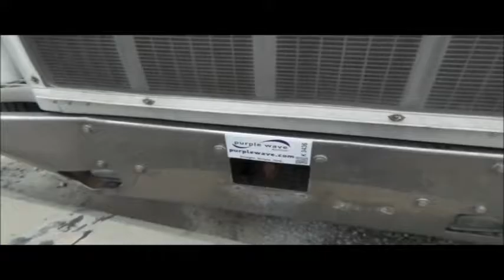2004 Peterbilt 378 semi truck for sale | no-reserve Internet auction December 1, 2016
2004 Peterbilt 378 semi truck
164,065 miles on odometer
Caterpillar C15 14.6L L6 turbo diesel engine
Eaton Fuller FR016210C 10 speed manual transmission
Tandem axle
Cruise
AM/FM/CD
Heated mirrors
Spotlight
Sleeper
60"
Double bunk beds
Hanging closet
Front tow hooks
Exterior visor
Dual front exhaust stacks
3:58 gear ratio
252" wheelbase
Air suspension
Air brakes
285/75R24.5 front tires
275/80R24.5 rear tires
Unit# 737
Missouri title
1XPFDB9XX4D823767
It's located in Perryville, MO, and we're selling it to the highest bidder regardless of price.